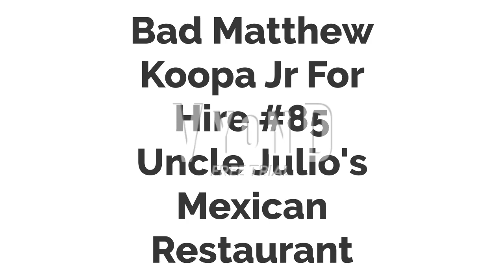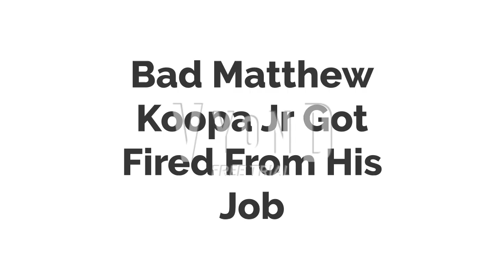Bad Matthew Koopa Jr For Hire #85 Uncle Julio's Mexican Restaurant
note:
william o koopa didn't Survive